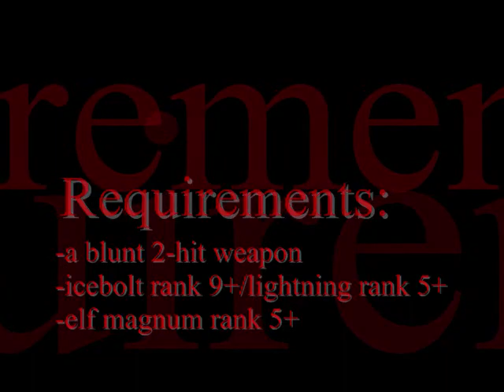Triple Hybrid Elf Combos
Bored one late night/early morning and decided to mess around with my elf. Yes, fooj has been "secretly" leveling an elf for fun. xD

I was watching this vid ) and became inspired to try out some random combos of my own...